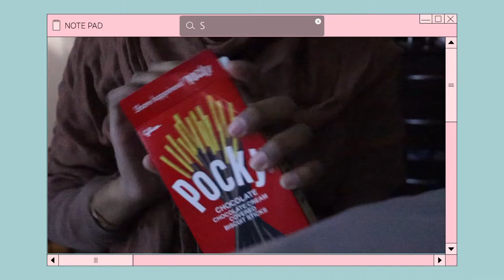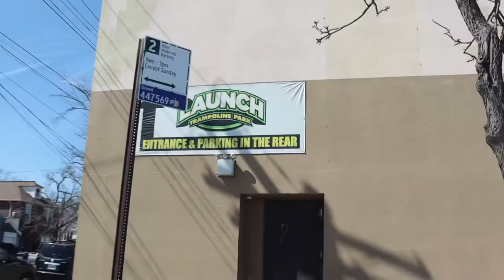First Day of RAMADAN 2022: Trampoline park, birthday, filming, OOTD | ItsDiqah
Ramadan Mubarak!!!

The start of Ramadan 2022

Barradeen- I know you won’t read this, but if you do, I still love you
Barradeen- summer coffee (SoundCloud)

      i n s t a g r a m : _dxqvh_
      t i k t o k: dxqvh

❀ faq ❀
what's your name? Saadiqah
nickname: diqah
what do you use to film? canon EOS rebel sl3
what do you use to edit? IOS app: vllo